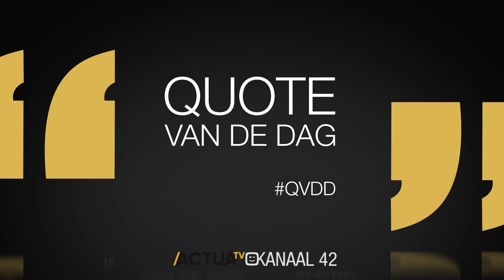Quote van de dag: Pakkend afscheid Gwendolyn Rutten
Op woensdag 18 januari heeft Gwendolyn Rutten afscheid genomen van het Vlaams Parlement. Ze zal zich vanaf heden concentreren op haar rol als voorzitter van Open VLD en  campagne voeren voor de gemeenteraadsverkiezingen van 2018. In het kader daarvan zal ze bijvoorbeeld alle 308 Vlaamse gemeenten te bezoeken.